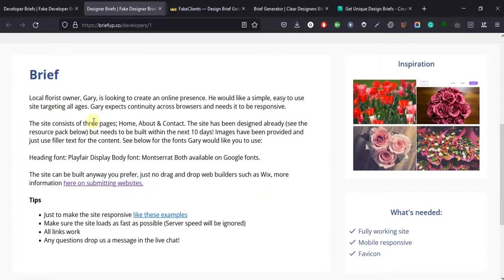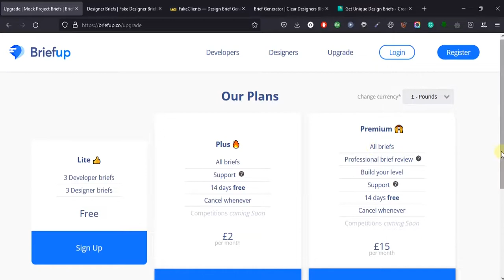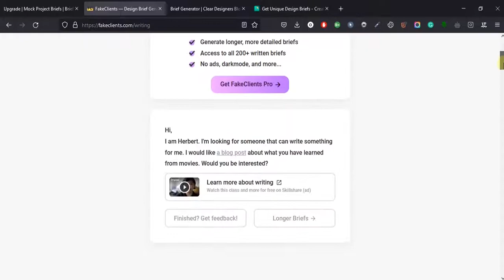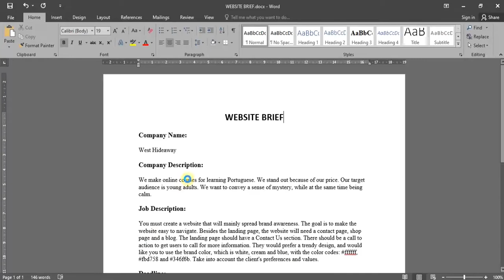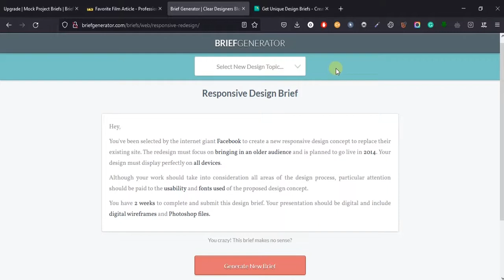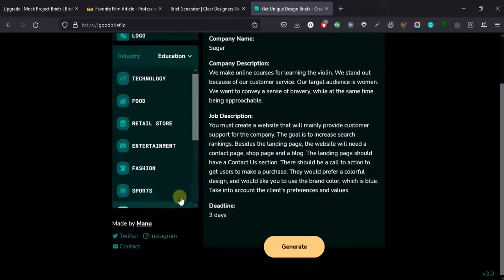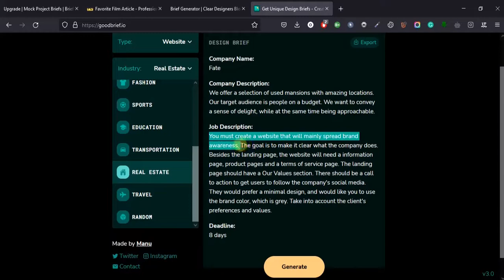How to get FREE Briefs for your Portfolio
A professional Graphic Designer, Freelancer, Web Designer should have a robust portfolio, and this is a result of outstanding briefs for projects.
If you are into creative works and you want to show your level of expertise using your portfolio, you need to
display what you're capable of doing. this will enable your clients to trust you with their projects. The only problem
is that some clients will not allow you to use their work on another platform, by asking you to sign an N.D.A (Non-Disclosure Aggreement).

So, how do you get briefs for your portfolio?

TIMESTAMPS
00:13 - Intro
01:56 - Brief Website 1
03:29 - Brief Website 2
05:21 - Brief Website 3
06:49 - Brief Website 4 (My best recommendation)
08:47 - Let's interract

The truth is, consistency is king and your graphic design portfolio is the key to your success as a creative designer and freelancer.
It's your most powerful and useful tool, so you want to make sure that it's fit for the job, quite literally.
So many designers fail to make an effective design portfolio, but hopefully after watching todays video,
you won't be a part of those people.

section and drop a like on your way out.

Till next time, I remain my humble self - Damilare Oladele.
I will see you in another video!